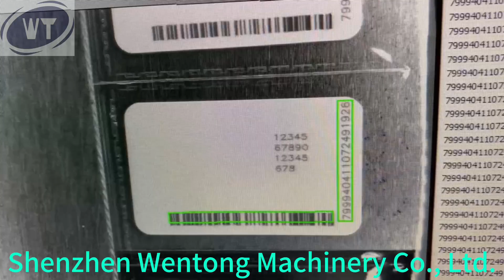Card packaging machine